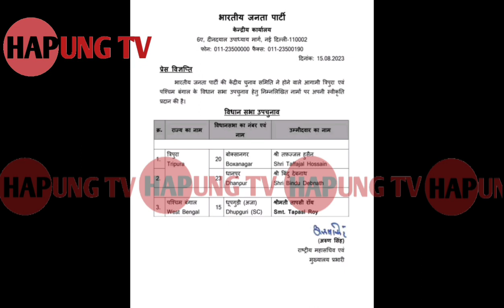TIPRA MOTHANI BWKHAKTWI CANDIDATE RWLIYA ? SABONO SUPPORT KHAINAI BWSKANGNI SALO CLEAR WNGNAI DE